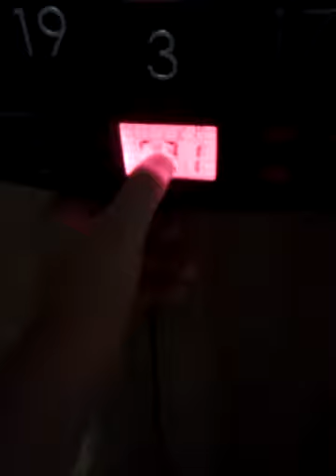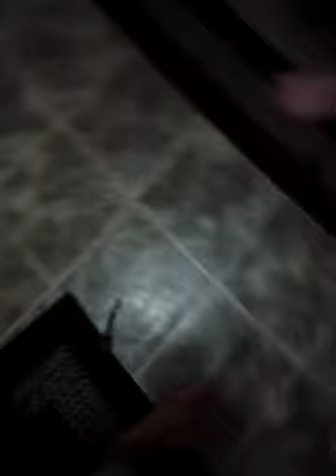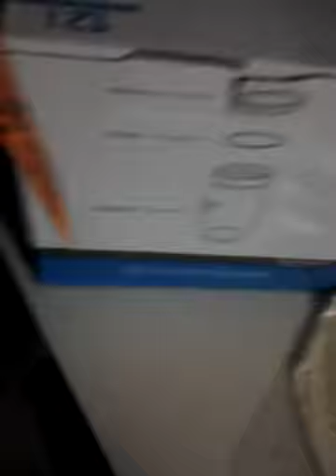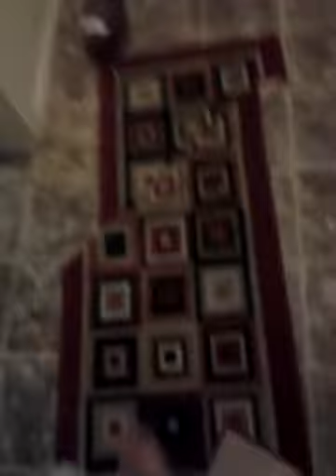Vlog 1: At Taylor and Tyler's